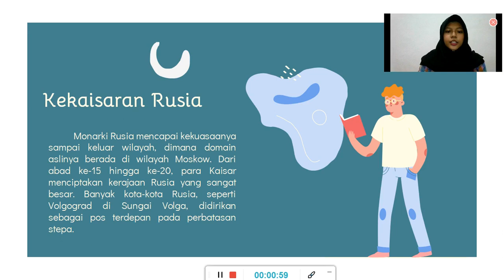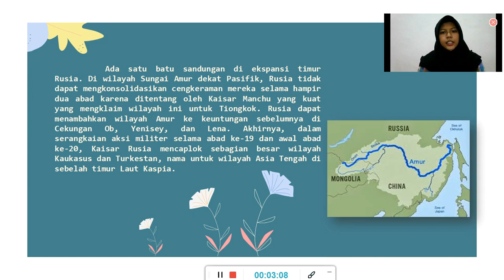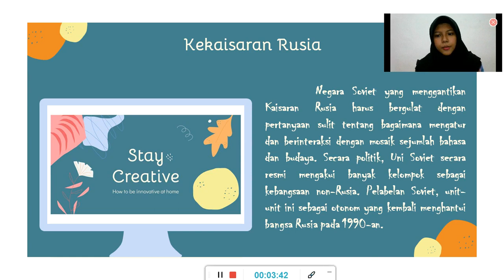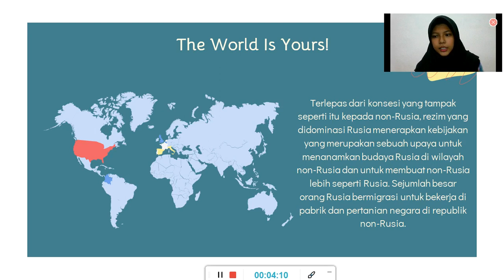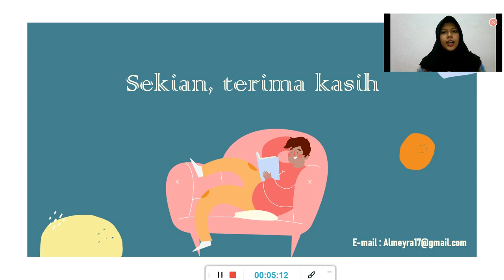Kekaisaran Rusia-Presentasi Almeyra Primalia Zamroni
Kekaisaran Rusia merupakan salah satu kekaisaran besar di dunia. Seperti apa kebesarannya? Yuk simak video prresentasinya